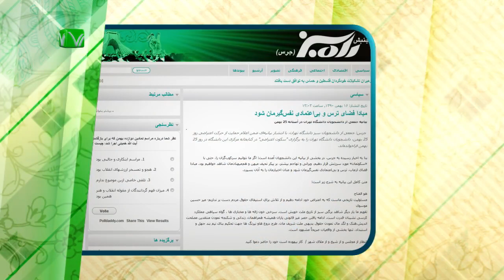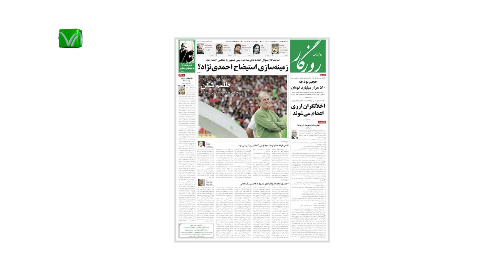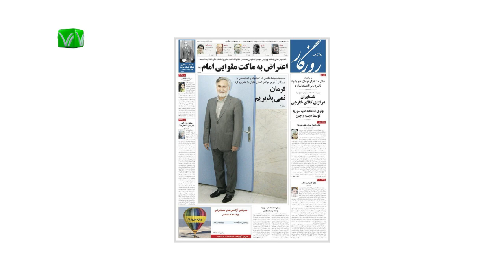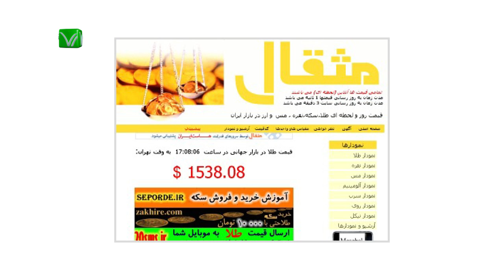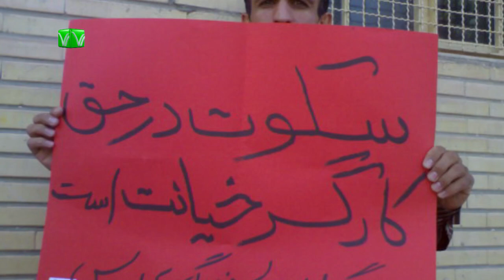اخبار رسا؛ ۱۷ بهمن ۱۳۹۰